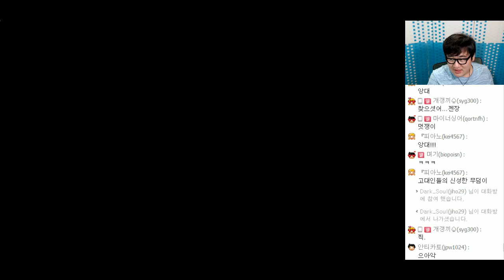[PD티폰] PS4 다크 소울2 (Dark Souls) #67